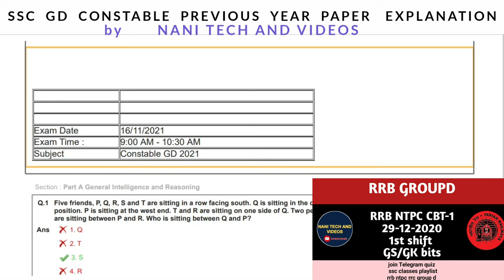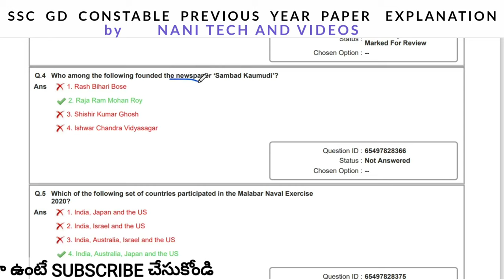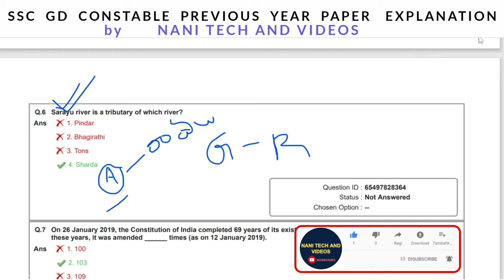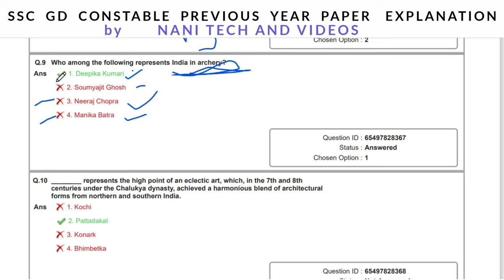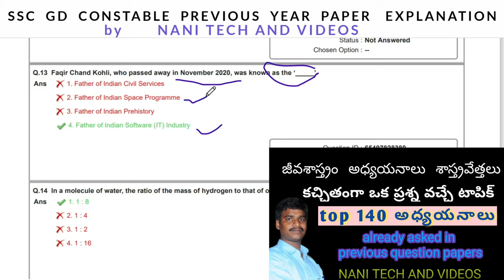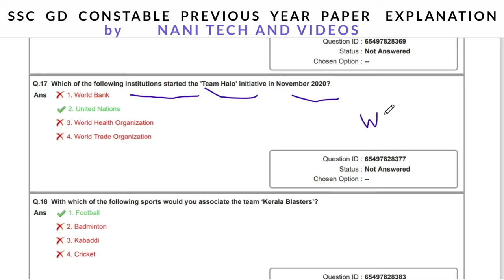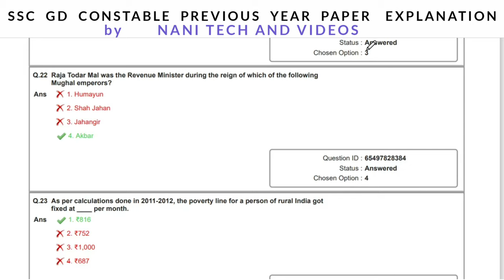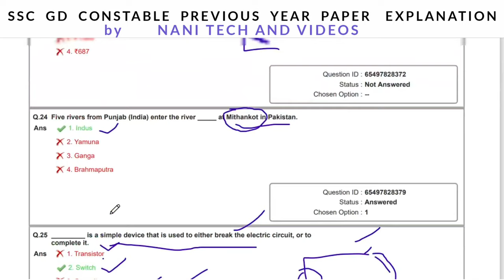SSC GD CONSTABLE CLASSES 16-11-2021 PREVIOUS YEAR GK PAPER EXPLANATION BY NANI